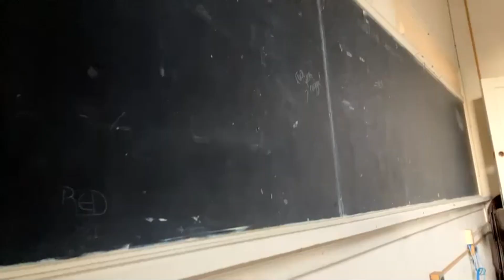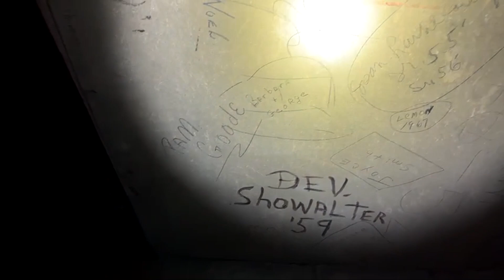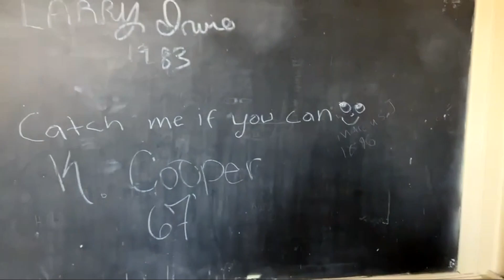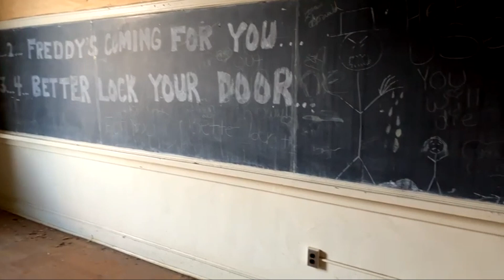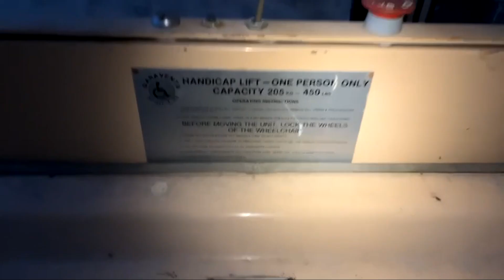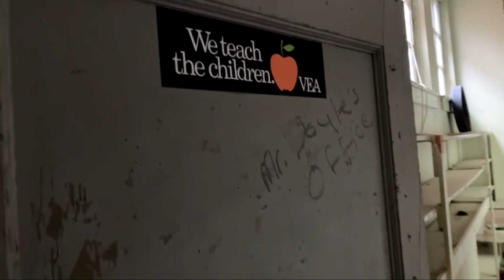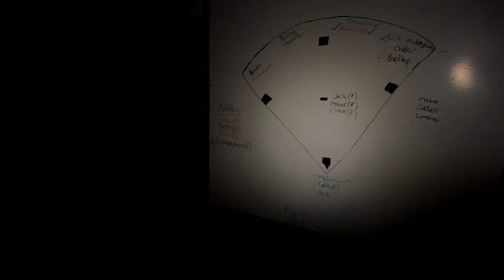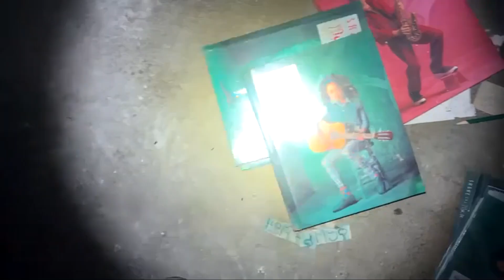Abandoned High School In Appalachian Virginia - Taking A Look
Took a look at an old school in southwest Appalachian Virginia. This high school was shut down in 1983 and has sat abandoned since.